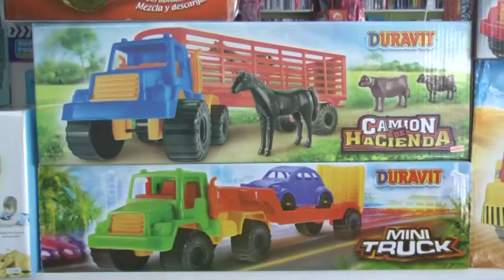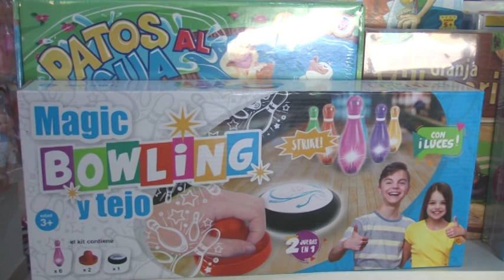Irene Cignetti – Librería Amanecer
Productos para regalar en esta navidad